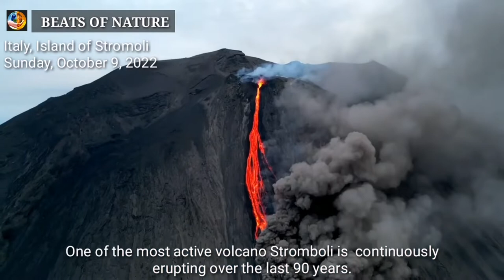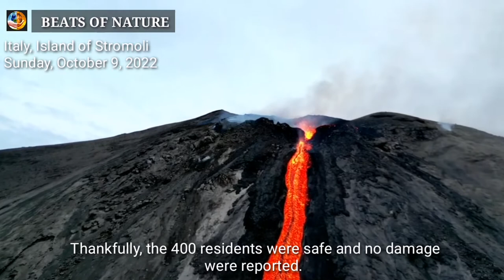EPIC TIMELAPSE AND FOOTAGES OF STROMBOLI VOLCANO IN ITALY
One of the most active volcano Stromboli is  continuously erupting over the last 90 years. The intense activity at the volcano took place Sunday, October 9, 2022 and has been continuing. The lava flow produced a 3 minute seismic signal.

The active lava flow continues to advance towards the sea entry and still generates dense pyroclastic flows engulfing Sciara del Fuoco as it descends the slope.